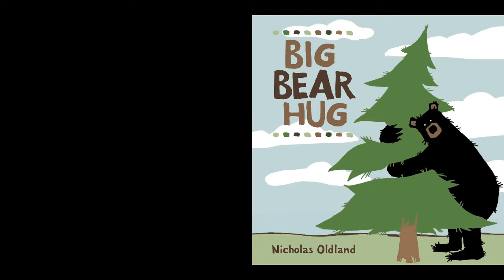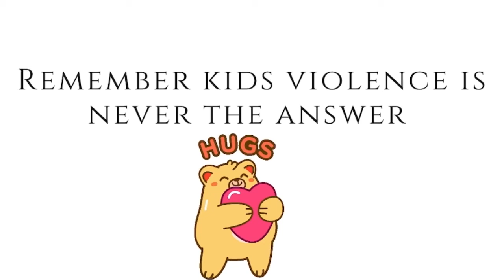READ ALOUD: BIG BEAR HUG BY NICHOLAS OLDLAND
This book is about violence never being the answer! When have you settled an argument without violence? Today we will be reading the book BIG BEAR HUG BY NICHOLAS OLDLAND!